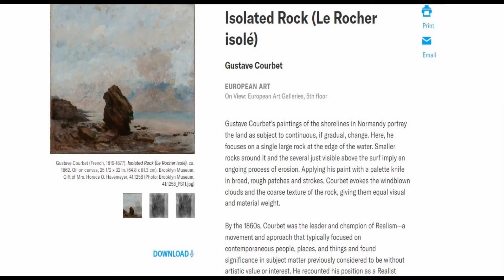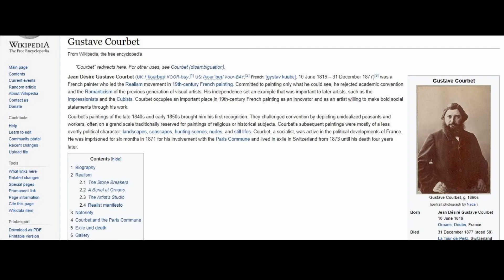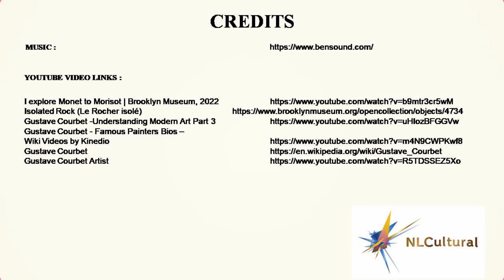Isolated Rock by Gustave Courbet at the Brooklyn Museum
See full Interactive video on the Isolated Rock by Gustave Courbet at the Brooklyn Museum